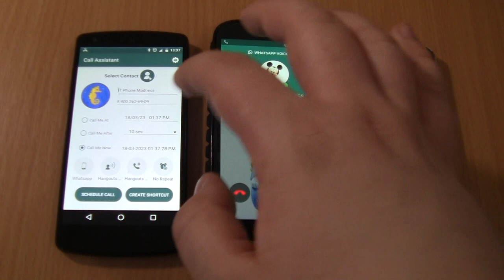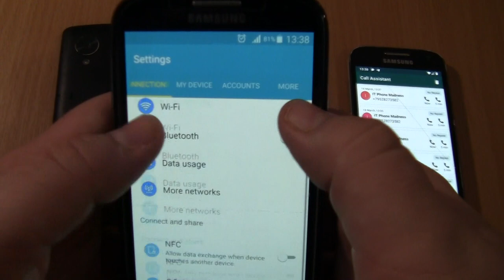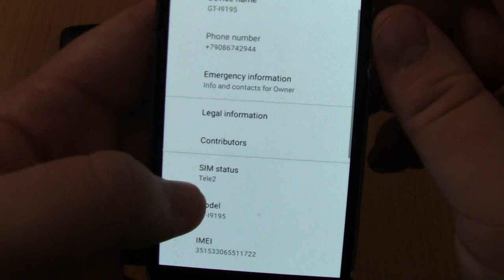Triple WhatsApp fake Incoming call at the Same Time Samsung Galaxy S4 black+Nexus 5+S4 mini